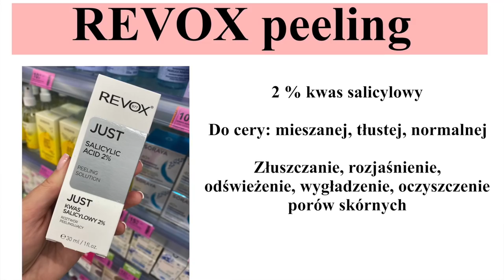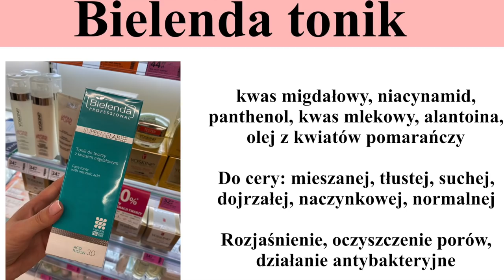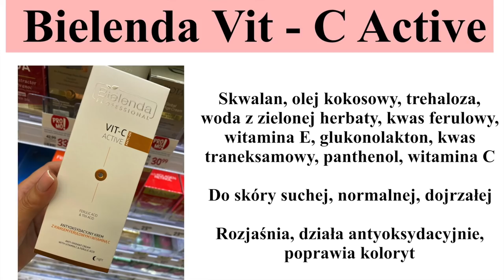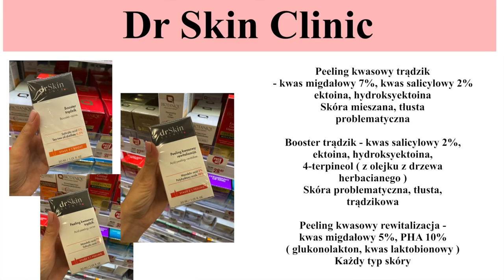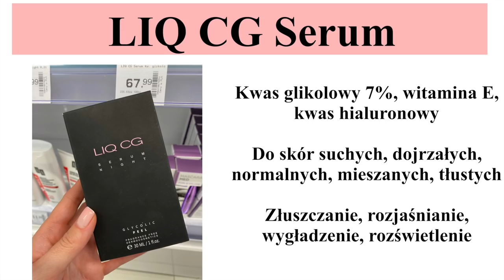KOSMETYKI Z KWASAMI Z DROGERII - ROSSMANN, HEBE, SUPER-PHARM ‼️ KTÓRE WYBRAĆ?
Tym razem zapraszam Was na przegląd kosmetyków z kwasami z takich drogerii jak Hebe, Super-Pharm czy Rossmann. Życzę miłego oglądania.

Dodatkowo w drogeriach on-line